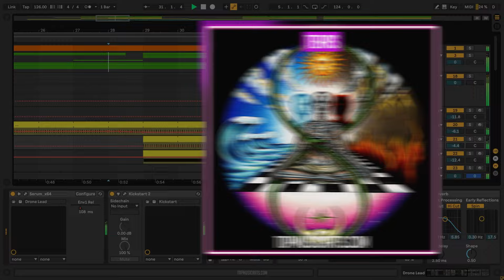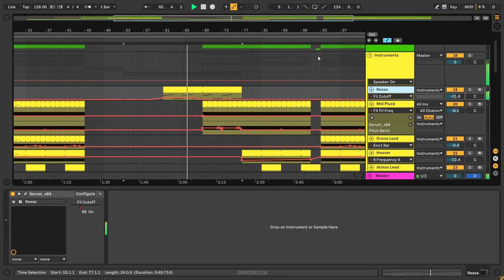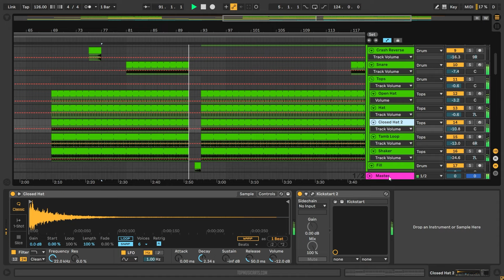John Summit - Tears (with Paige Cavell) (Ableton Remake)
💻 This version of "Tears" by John Summit in collaboration with Paige Cavell was created in Ableton Live. You can see how to work with instruments and samples and learn how to set up settings, parameters, automatizations, plugins, audio signal routing, and more. All mixed and mastered, ready for use.

⚙ Template Specifications ⚙
📌Time Length: 3:56
📌Genre: Melodic Techno